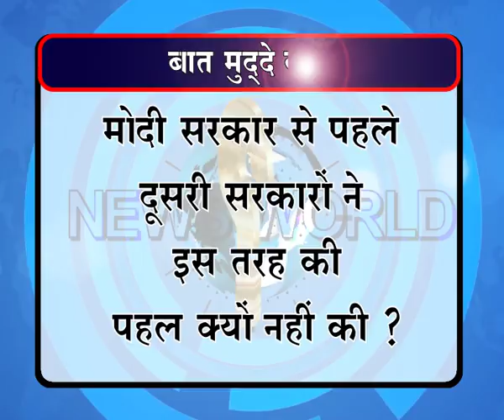4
Matter of issue